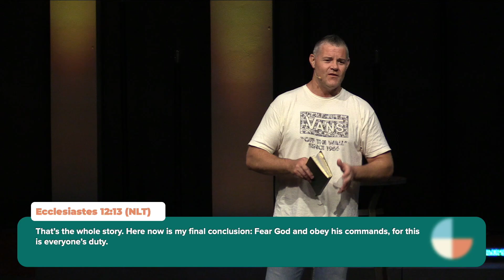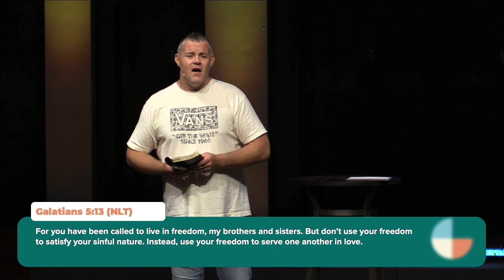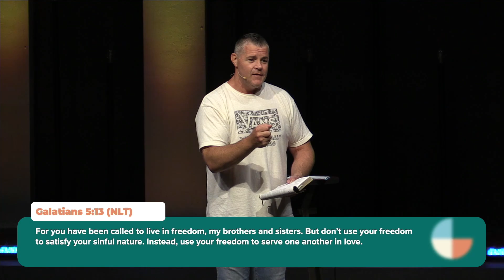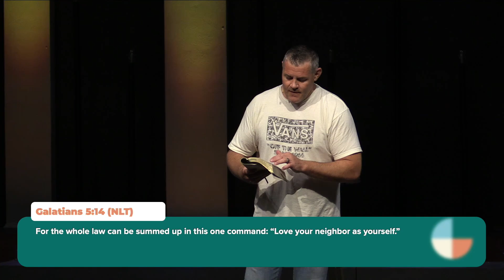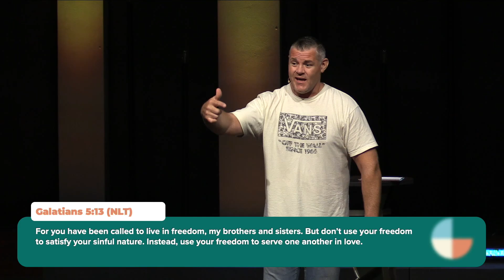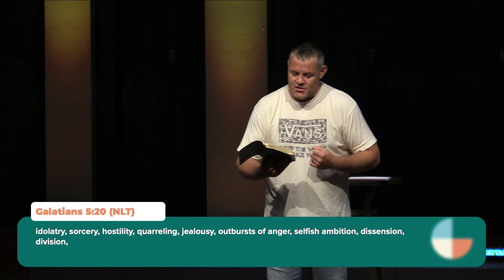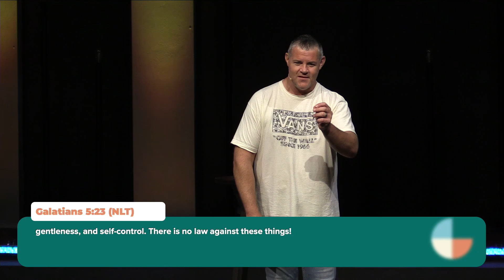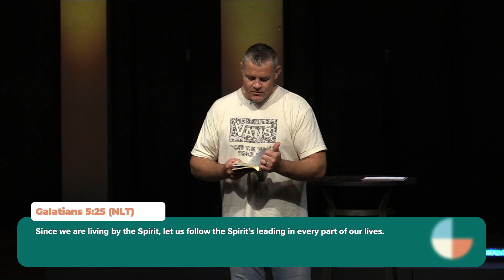The Ultimate Purpose | Pastor Josh Smith | GrowPoint Church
A Community Compelled by Grace to Grow. This is the vision of GrowPoint Church, led by Pastor Josh Smith in Amherst, OH.

00:00:00 - Worship
00:24:18 - Greeting & Announcements
00:29:41 - Message
01:10:25 - GrowCard Response
Copyright License Number: 8726
Streaming License Number: CSPL162121